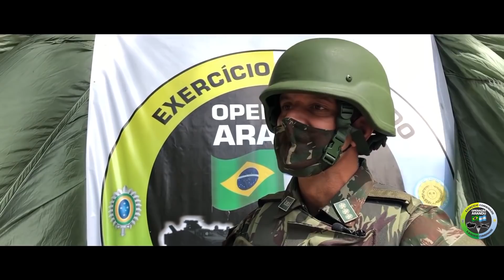Força Tarefa Blindada na Operação Arandu